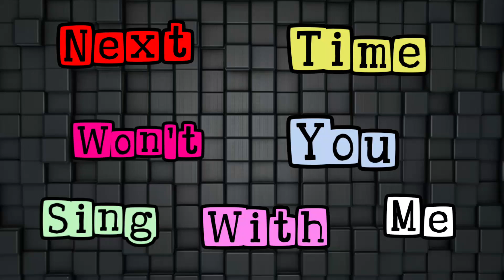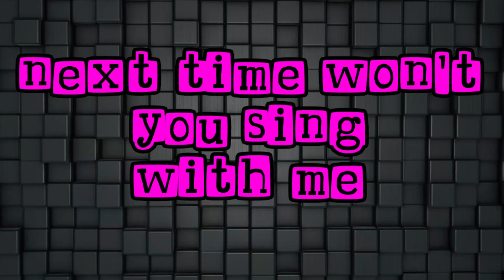ABC Song | Learn ABC Song | Alphabets For Kids